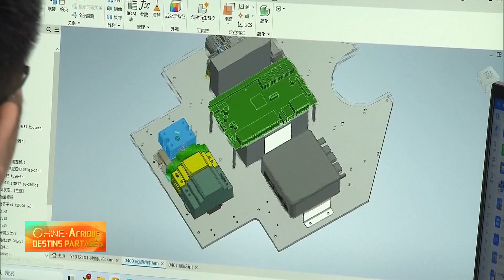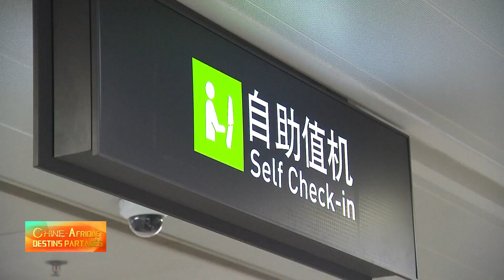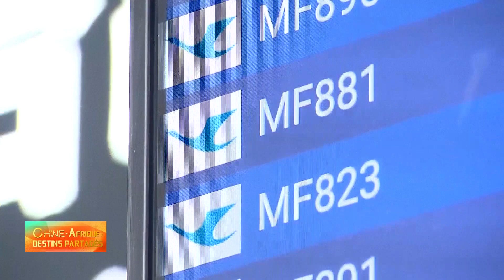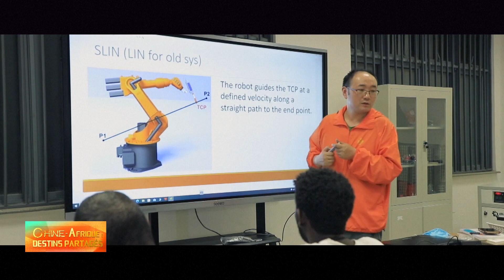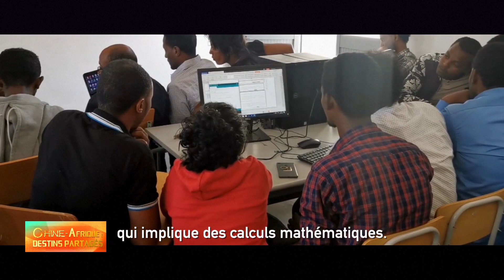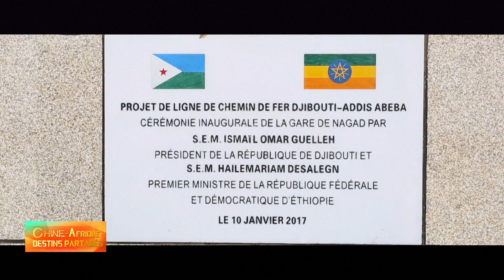Chine Afrique Destins Partagés Ep 23 DU VENDREDI 09 SEPTEMBRE 2023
Une émission de coopération Chine-Afrique Produite et Monté par Nestor EKOMIE depuis Libreville